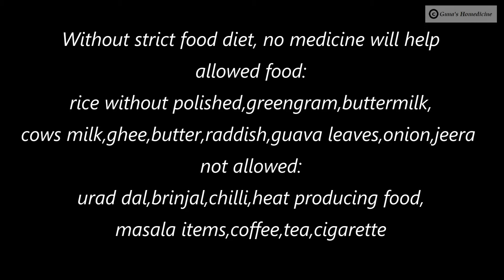Home Remedy for Piles | Natural treatment for Haemorrhoids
*FOR EVERYTHING MENTIONED IN VIDEO

We hope that you will find all of the home remedy tips useful. Always remember that, you can follow any of the tips provided in the video whichever suits your body type and dosage of some of them is generally 2-3 times per day, but this also depends on how your body reacts, so decide it accordingly. Because everyone is different!. Discontinue it if you are allergic to any of the natural ingredients.

All the home remedies are to its best. Tips provided are not a substitute to doctors advise or any professional medical advise. It is the first aid only that could be done at home. If the health problem is very serious, it is always suggested to consult authorised doctor immediately and we will not be held responsible in any of the ways.
Let’s live, learn and be healthy!

COPYRIGHT: Everything you see on this video was created by us (Guna’s Homedicine) unless otherwise stated. Please do not use any photos/video content without first asking permission from us.